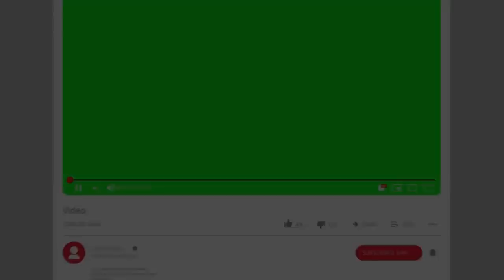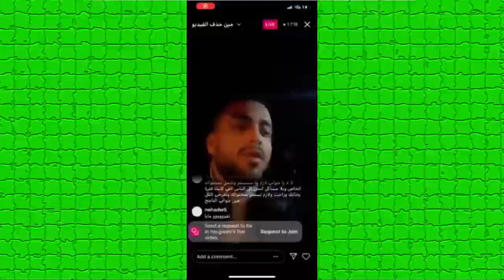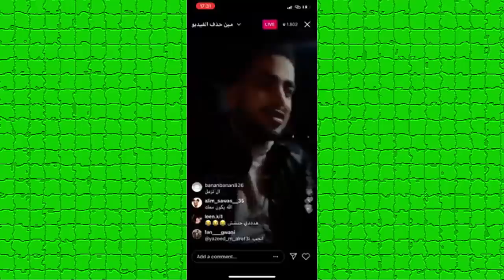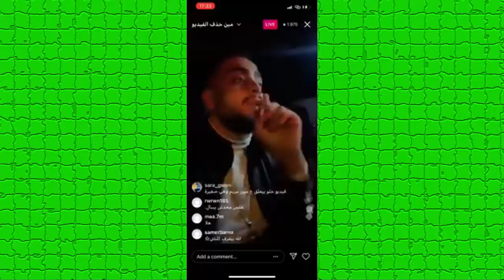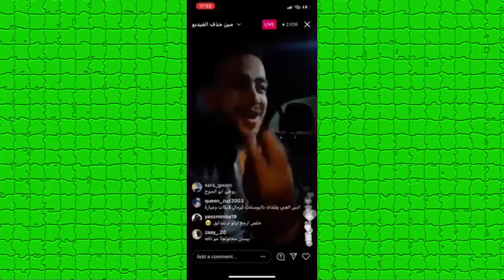جواني يسب بيسان وانس الشايب ودخول بيسان وامها وانس الشايب للسجن ومصيبة نور مار !!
انس​​​​ وصالة
اصالة المالح
Music anasala
كلمات اغنية طول ما احنا سوا : أنا عايشة علشانك وأنت بتنفس علشاني دلوقتي بدعي ربي أقول خلينا س
Alwan tube
Related
مملكة القصص
Related
Mo Vlogs
Ahmad Aburob
هلكني المرض !!